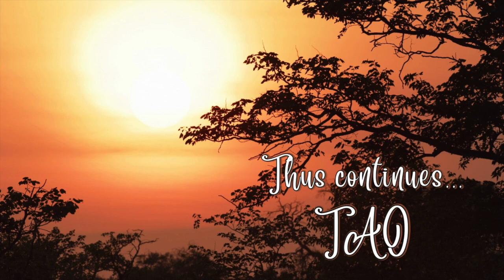Tao Overflows - Life Is Flux and Mind Seeks Certainty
We are afraid of life, because life is flux, constantly moving. Mind wants certainty. If you really want to be alive, be ready to be insecure. There is no security and there is no way to create security. There is only one way: Do not live. Only then you will be secure. So, those who are dead are absolutely secure. And an alive person is insecure, constantly moving into the unknown dimension. Insecurity is the very central core of life, but mind wants security.